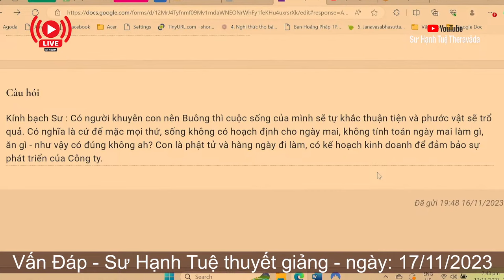2543. "Buông" có phải là bỏ mặc mọi thứ?